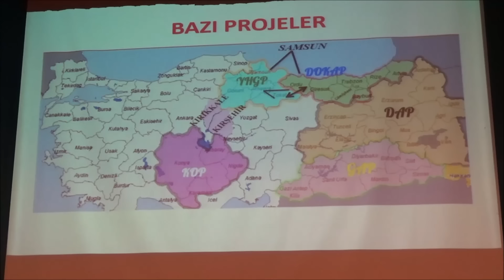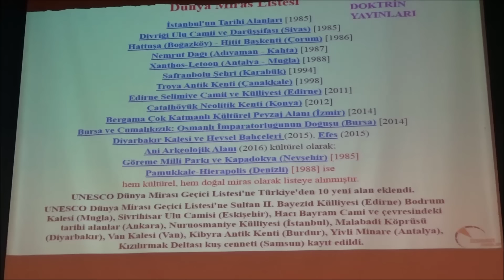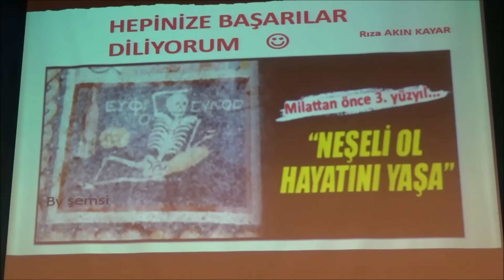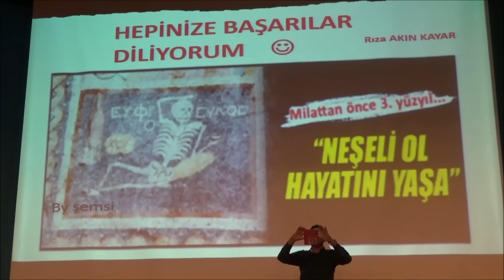RIZA AKIN KAYAR LİSE ÖNLİSANS COĞRAFYA GENEL TEKRAR 14